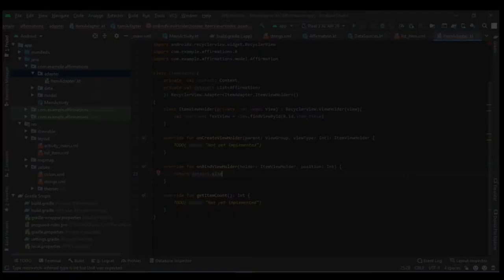Google Developer Student Club AIKTC intro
Developer student club AIKTC is now Google Developer Student Club AIKTC
We are all set for our new remarkable journey.

For those who don't know what Google Developer Student Club is.
Google Developer Student Clubs (GDSC) are community groups for college and university students interested in Google developer technologies. Students from all undergraduate or graduate programs with an interest in growing as a developer are welcome. By joining a GDSC, students grow their knowledge in a peer-to-peer learning environment and build solutions for local businesses and their communities.